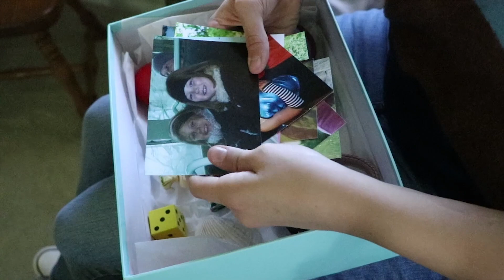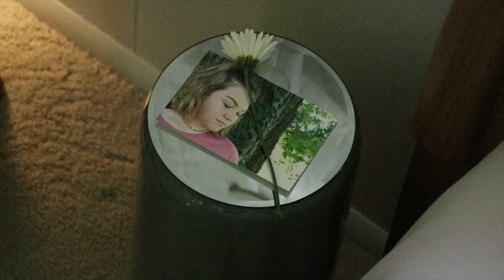Requiem |Moving Image Production Midterm Final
Follow Me on SC @kelseykoonts